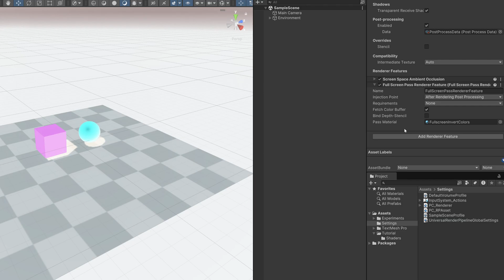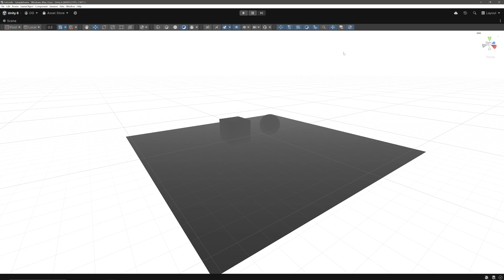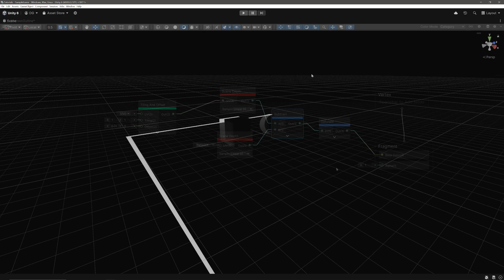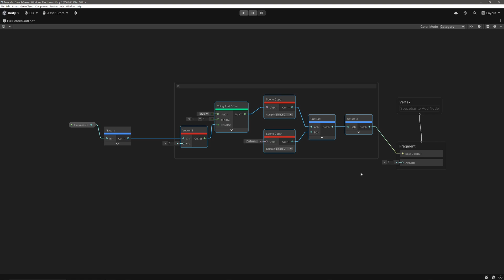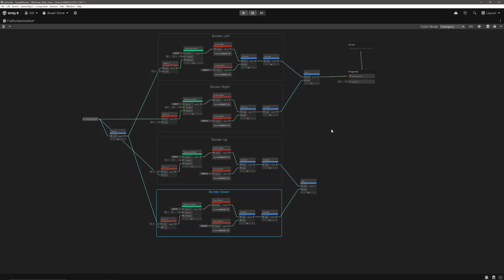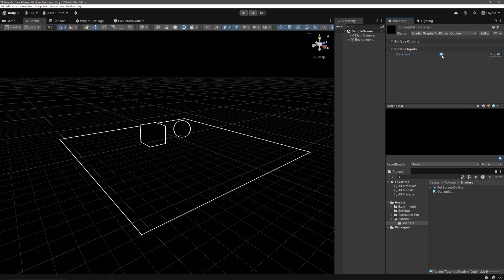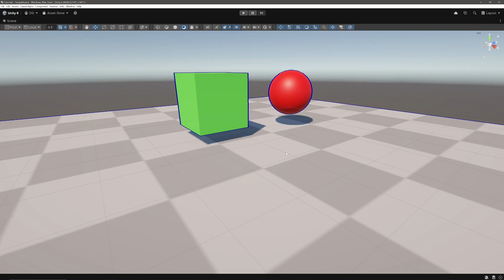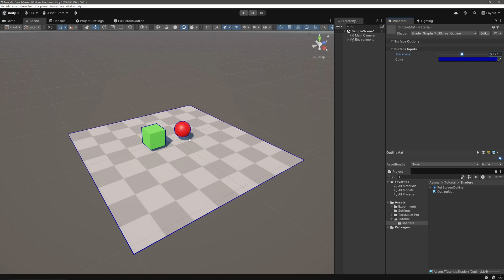Simple Full Screen Outlines - Shader Graph Tutorial - Unity 6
Today, I will show you how to get simple full screen outlines in Unity 6 using Shader Graph. The technique used falls in "Edge detection" category using scene depth.